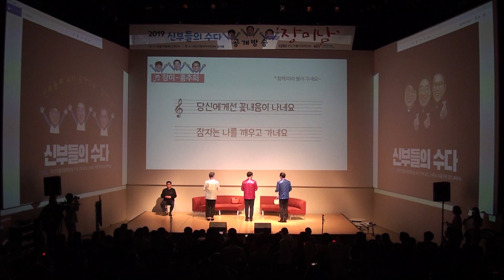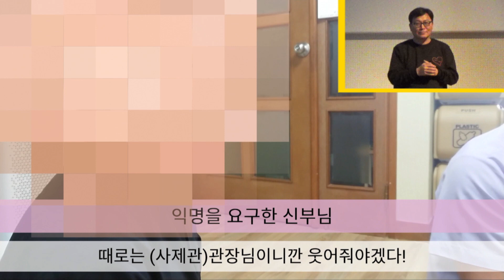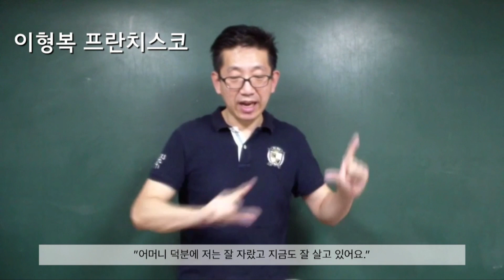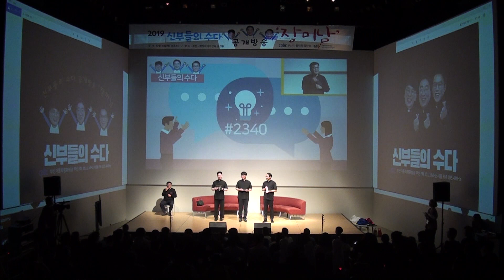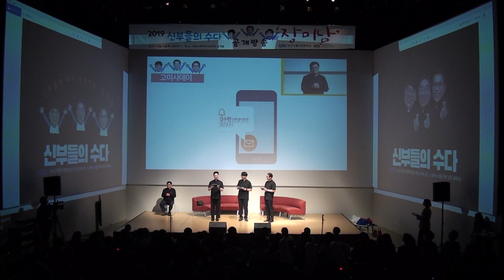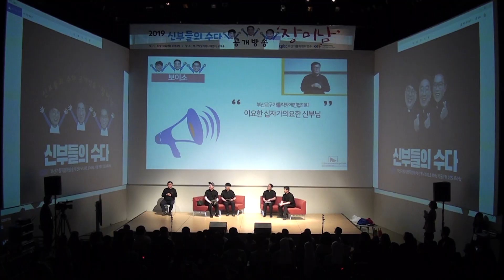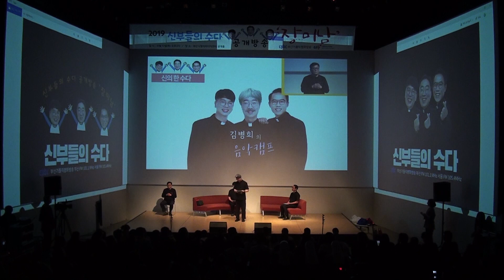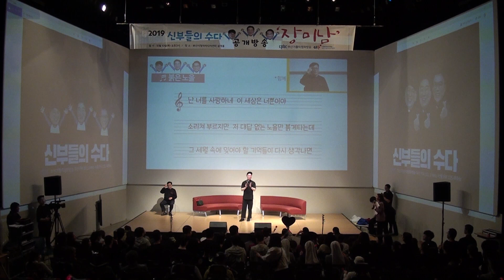2019 신부들의 수다 공개방송 장미남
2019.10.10 신부들의 수다 공개방송 장미남